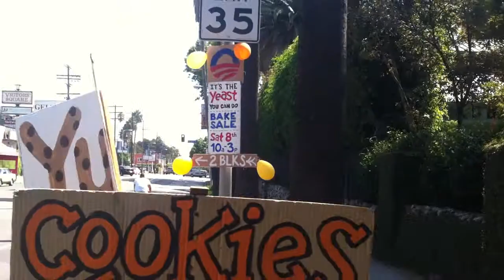20120910 Obama Bake Sale (M+Dashell picket)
The guys BAKE SOME NOISE for the hugely successful Obama Bake Sale in Hollywood, CA to raise money for the swing states. With the enthusiasm of 40 neighborhood families we raised $5300 and enjoyed a lot of friendship, citizenship, and amazing baked goods.